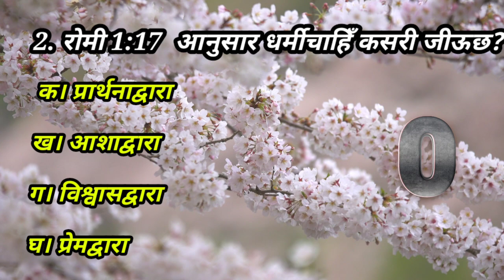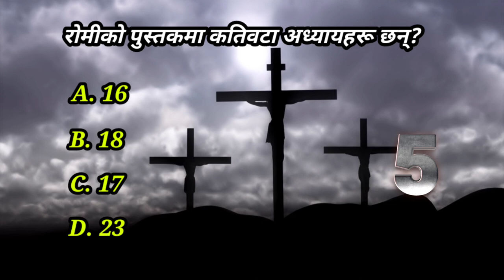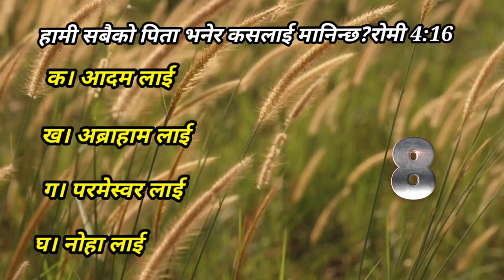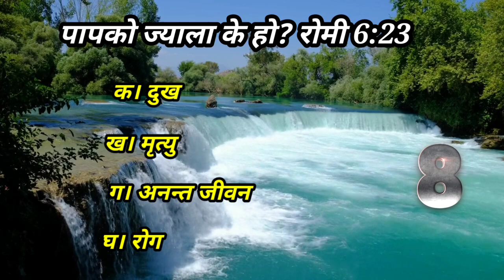रोमीको पुस्तकबाट भाग 1 | Nepali Bible Quiz | Book of Roman's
This is a Nepali Christian Video, in this video talks about Nepali Bible Quiz. It will helpful for  Nepali Christian people. It is also benefit for General knowledge. From the book of Roman's

Bible Quiz
nepali bible
Quiz
bible study
bible study moments
 bible questions
bible knowledge
verse of the day
devotional